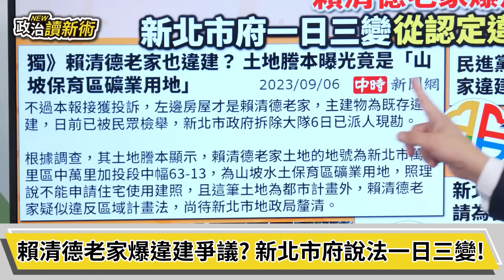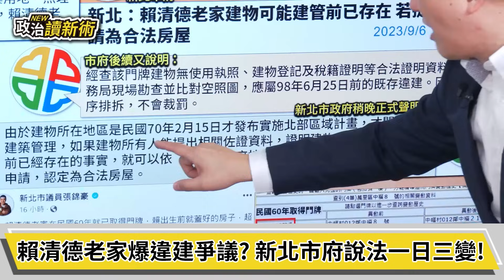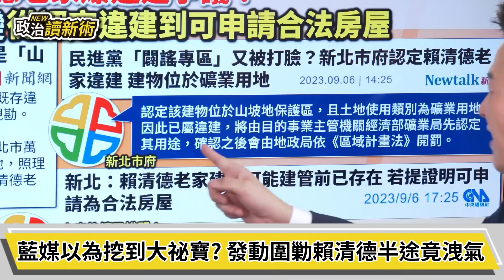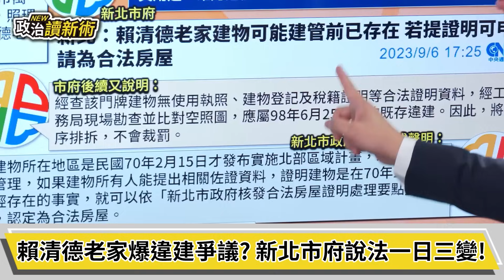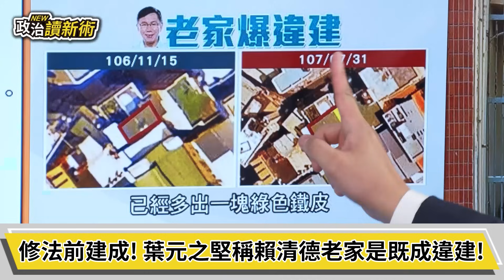見獵心喜？子彈都準備好了？賴清德違建！金瓜石子弟范世平說清楚! ｜李正皓 王義川 葉元之 范世平【政治讀新術】必看爆點💥20230907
來賓：台灣智庫策略長　王義川｜ 立委參選人　葉元之 ｜ 政治學者　范世平